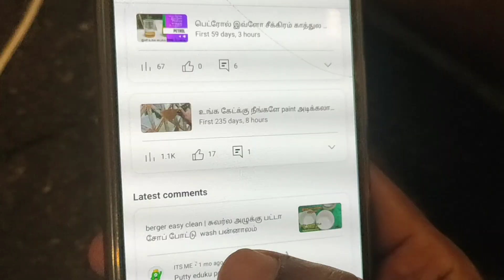putty ethukku poduranga | full details about wall putty in tamil | Dell's View